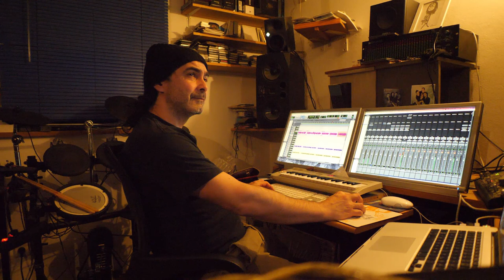Heavens Gate - Under Fire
Some of you surely know Heavens Gate and many people have been asking me questions about this band, the songs and a possible reunion. Before Adrienne Cowan and I started working together for the first Masters of Ceremony Album Signs of Wings I had the idea to record a test song together. This song ended up being Under Fire by Heavens Gate and this video documents a small portion of our work on this song. I hope you enjoy it :)

or listen to it on Spotify and all other streaming platforms :)